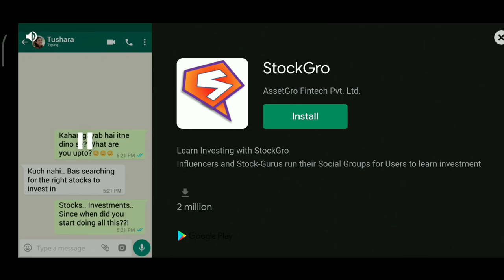how to enter in tipson house | rope hero vice town trick | rope hero game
Tipson big secret in rope hero vice town || topten tech